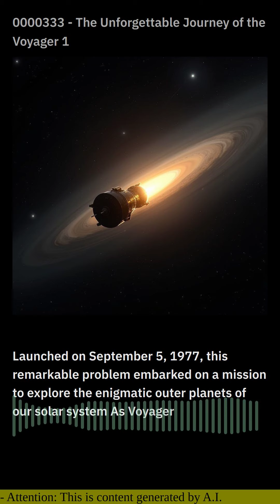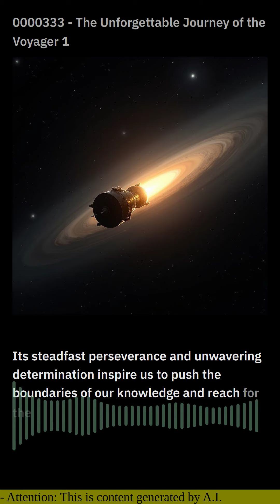0000333 - The Unforgettable Journey of the Voyager 1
Embark on an extraordinary cosmic odyssey with Voyager 1, the intrepid spacecraft that has ventured farther into the vast expanse of space than any other human-made object. Launched on September 5, 1977, this remarkable probe embarked on a mission to explore the enigmatic outer planets of our solar system.

Voyager 1's epic journey commenced with its encounters with Jupiter and Saturn, captivating us with breathtaking images of these gaseous giants and their intricate ring systems. But it was in August 2012 that the spacecraft reached a pivotal milestone, crossing the boundary of the heliosphere, the protective bubble of charged particles surrounding the Sun.

As Voyager 1 ventured beyond the familiar confines of our solar system, it entered interstellar space, a realm where the Sun's influence wanes and the unknown beckons. This pioneering craft became the first to traverse this uncharted territory, providing invaluable insights into the nature of our cosmic neighborhood.

But Voyager 1's adventure doesn't end there. It continues to soar through the interstellar void, carrying a message of hope and ingenuity encoded on a golden record. This record contains a diverse collection of sounds, music, and images, showcasing the wonders of our planet and the diversity of life on Earth.

As Voyager 1 continues its solitary journey, it serves as a testament to human curiosity and our unwavering desire to explore the unknown. Its steadfast perseverance and unwavering determination inspire us to push the boundaries of our knowledge and reach for the stars.